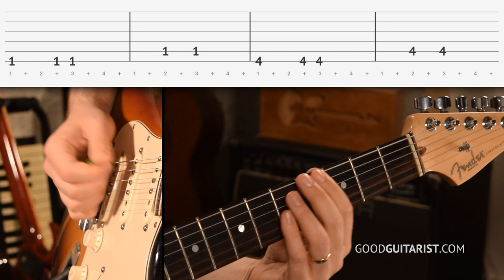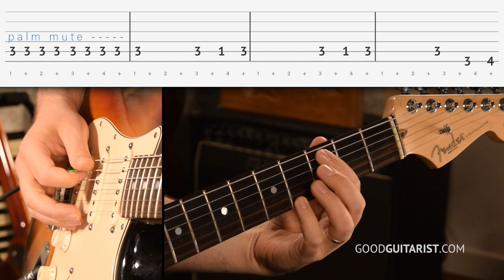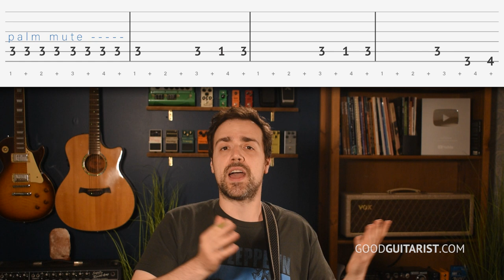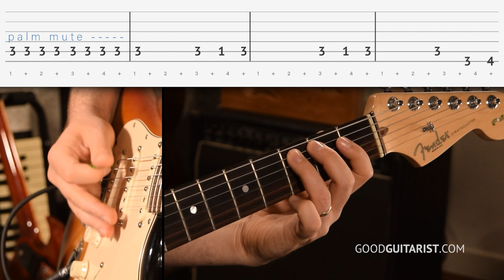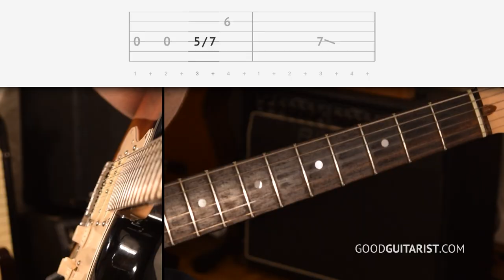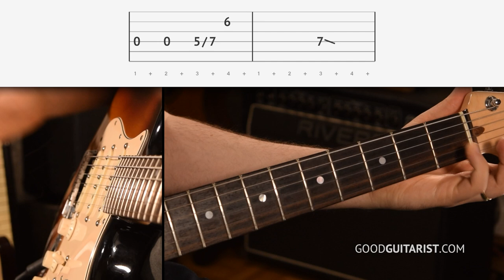5 EASY Songs on Guitar WITH NO CHORDS! Nirvana, The Beatles & More!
Nirvana, White Stripes, Black Sabbath, The Beatles... Learn 5 easy songs without chords for beginners! These are my top 5 guitar riffs (with no chords) for acoustic & electric guitar. If you're just getting started learning these easy electric guitar songs EVERYONE should know how it play is essential!

After learning these riffs, you might want to check out these full song tutorials:

Iron Man Guitar Tutorial: Coming Soon!
Eye Of The Tiger Guitar Tutorial: Coming Soon!
Come Together Guitar Tutorial: Coming Soon!

Note: The TAB can be found in the video lesson, scrolling along at the top of the screen.

► THE COMPLETE LEAD GUITARIST - Make your practice count, develop your musical abilities and the know-how and confidence to “speak the language” of music with ELECTRIC GUITAR!

0:00 - INTRO
0:33 - Riff 1
2:55 - Riff 2
4:35 - Riff 3
7:11 - Riff 4
9:02 - Riff 5
12:04 - ADVICE FOR JAMMING THESE TUNES